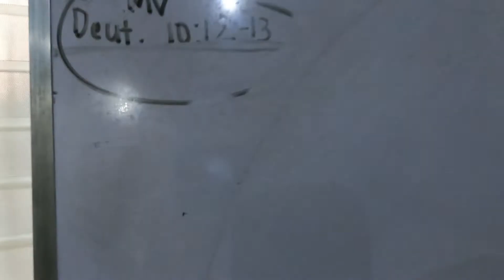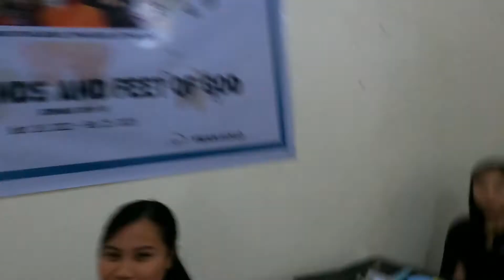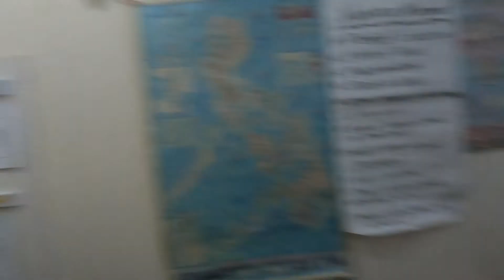MEMORIZATION MADNESS WEEK 10 — LIVE FROM YWAM ILOILO!!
FEAR OF THE LORD VERSE:

This time, our memory verse is coming to you from a different location in YWAM Iloilo, Panay Island, They had five students memorizing two verses from the Book of Deuteronomy.

*special little preaching clip on the end from Molo Plaza, Iloilo!

DEUTERONOMY 10:12-13:

12 And now, Israel, what doth the Lord thy God require of thee, but to fear the Lord thy God, to walk in all his ways, and to love him, and to serve the Lord thy God with all thy heart and with all thy soul,

13 To keep the commandments of the Lord, and his statutes, which I command thee this day for thy good?